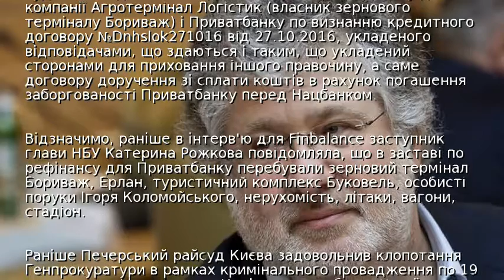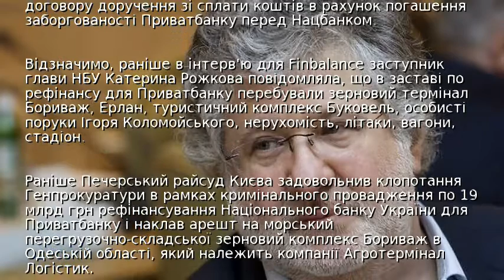Нацбанк програв Коломойському суд за зерновий термінал